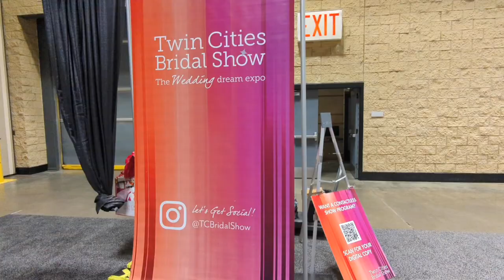Pink Cadillac VLOG| No 2| Come to a Bridal Fair With Me!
How my team has MASTERED working bridal expos and fairs for our Mary Kay business! I give all my expert tips on my way to set up. This will also help you with any Mary Kay booth you book for your business.
and visit the consultant education for more tips!